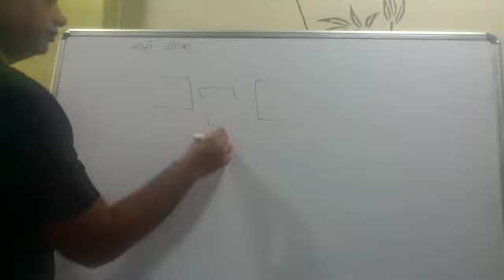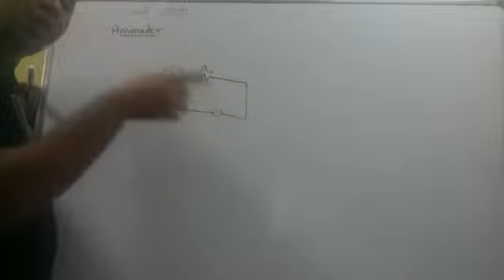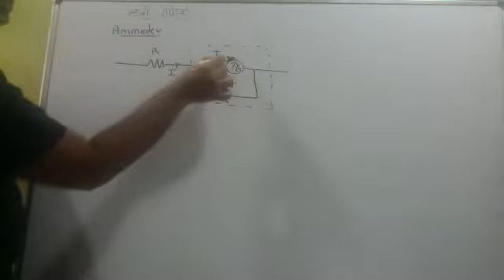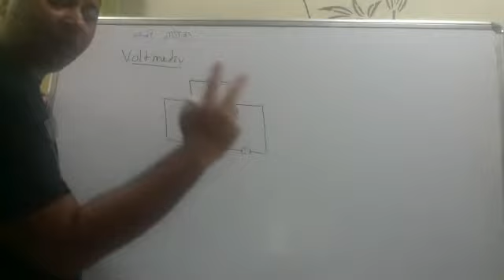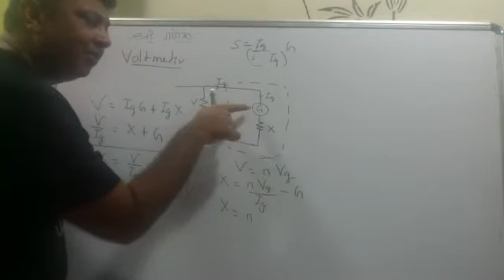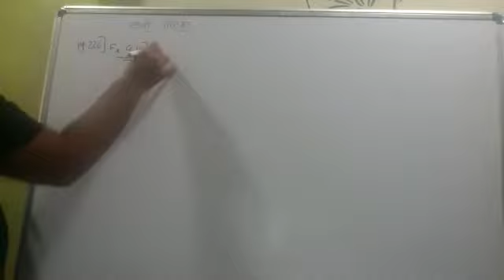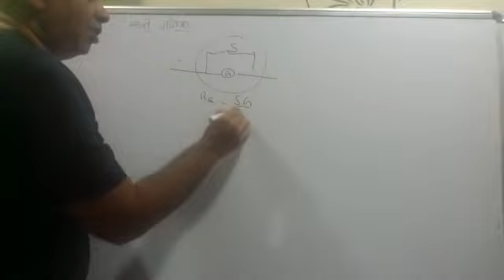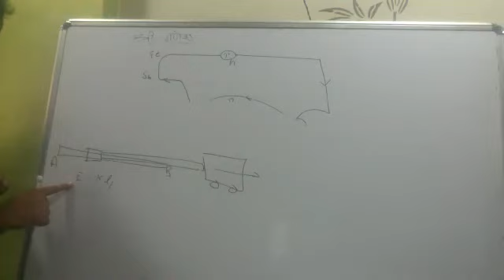12th Current electricity, Ammeter, Voltmeter, Thermocouple Part 6